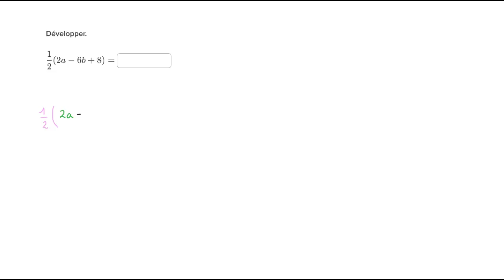Appliquer la distributivité de la multiplication sur l'addition dans une expression littérale